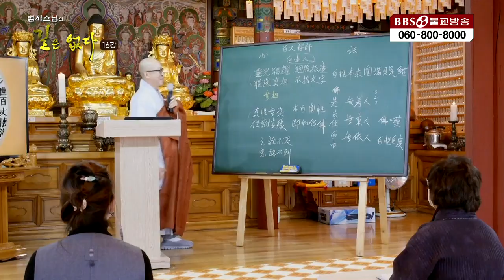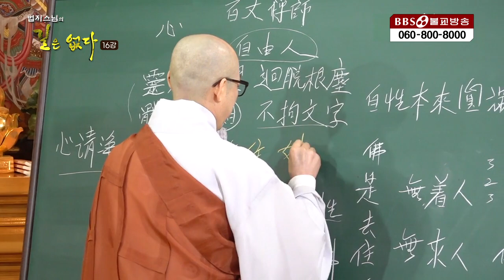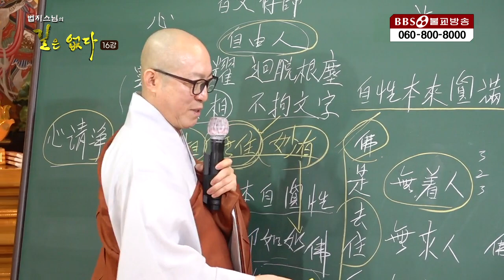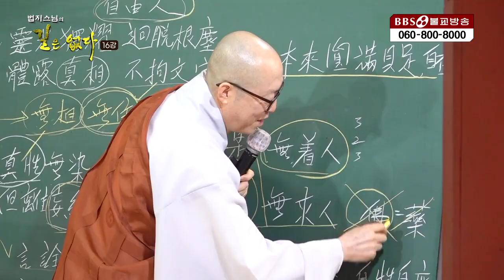백장사와 백장선사 |법지스님의 길은 없다 16회I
법지스님의 길은 없다 강의자료